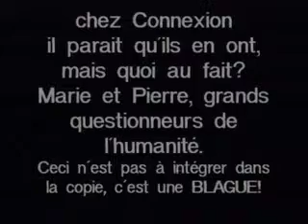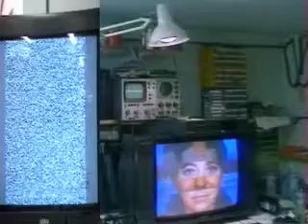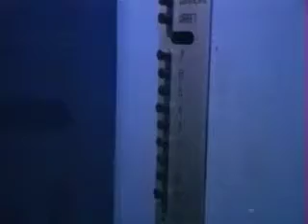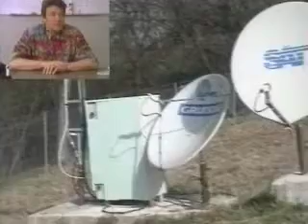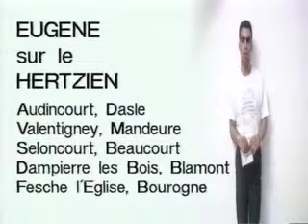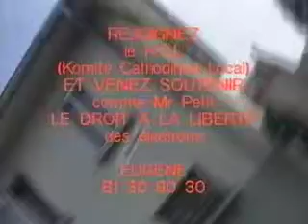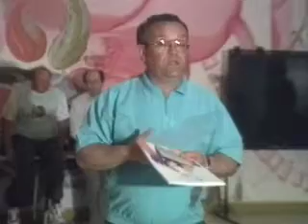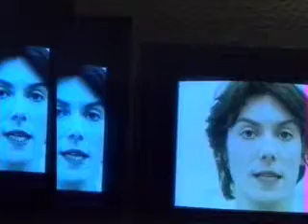émission Eugene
Eugène diffusé sur Vision+ et le câble de Belfort